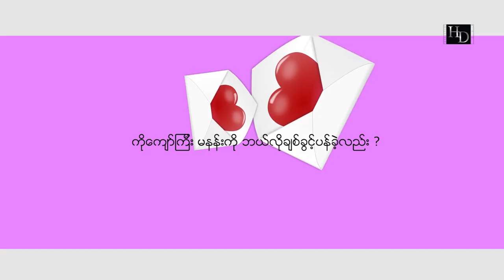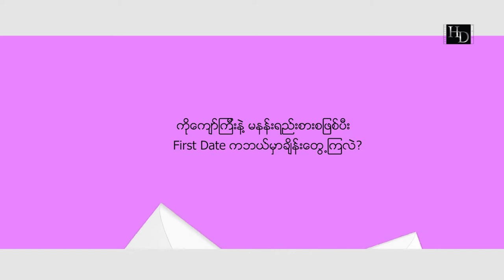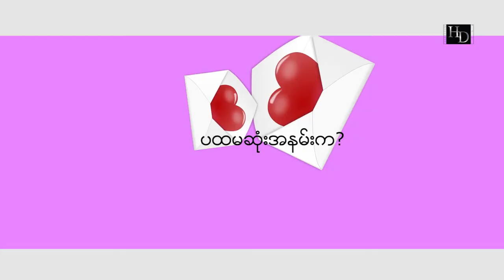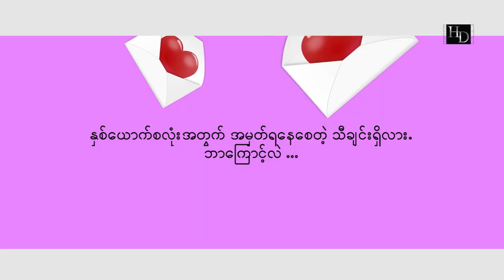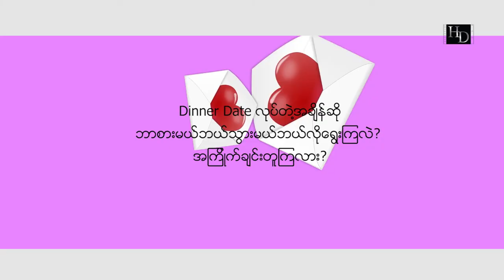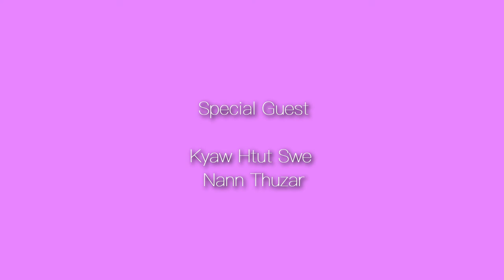Love Question (Kyaw Htut Swe + Nann Thuzar)Part 1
ချစ်သူသက်တမ်း ၉နှစ်ရှိပြီဖြစ်တဲ့ ကျော်ထွဋ်ဆွေနဲ့ နန်းသူဇာတို့ရဲ့ Love Question Part-1 အစီအစဥ်လေးကို HD Production Facebook Page ကနေ တင်ဆက်ပေးလိုက်ပါတယ်

ချစ်သူသက်တမ်းတစ်လျှောက် ဘယ်လိုအမှတ်တရလေးတွေရှိတယ်ဆိုတာကို ပရိတ်သတ်ကြီးကိုပြောပြထားပါတယ်

ဘယ်လိုအချက်လေးတွေကို သဘောကျလဲဆိုတာကို comment box မှာ ပြောပေးသွားကြဦးနော်

နည်းပညာအခက်အခဲကြောင့် အချိန်အနည်းငယ်နောက်ကျသွားတာကို Admin ကတောင်းပန်ပါတယ်

Produced & Presented by HD Production Team